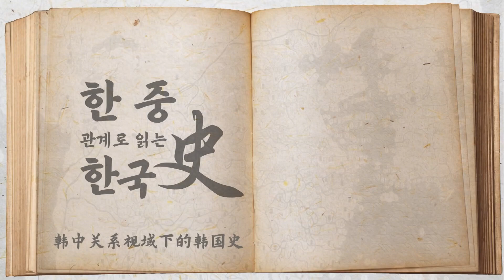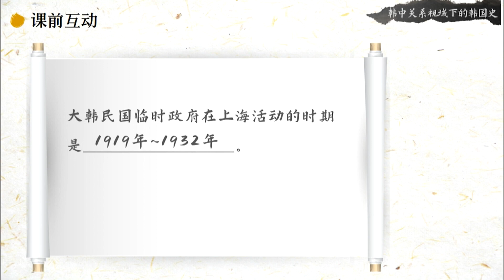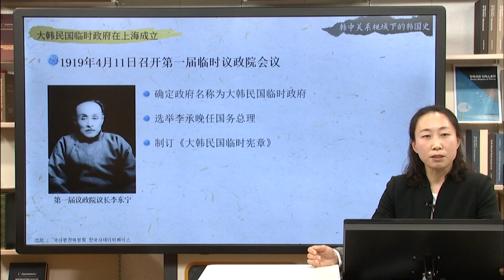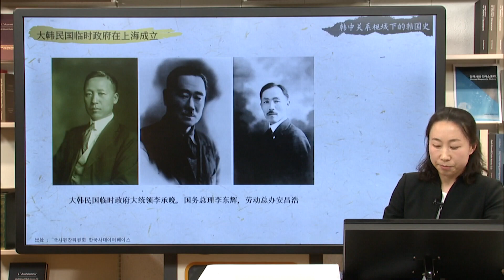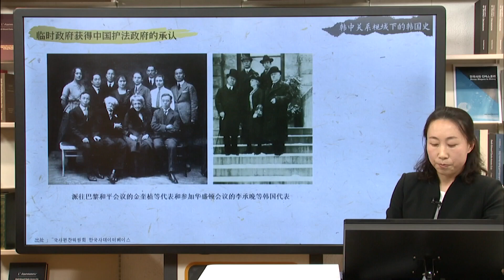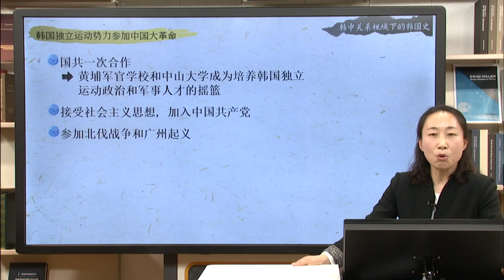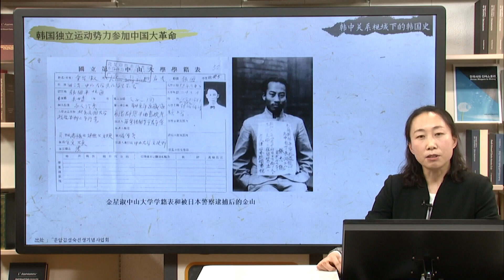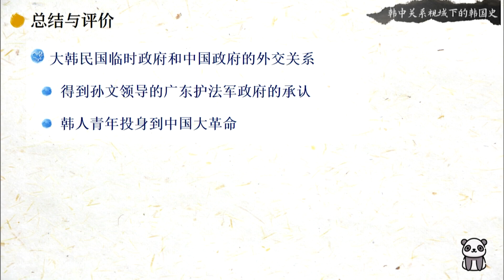한중관계로 읽는 한국사 08 03